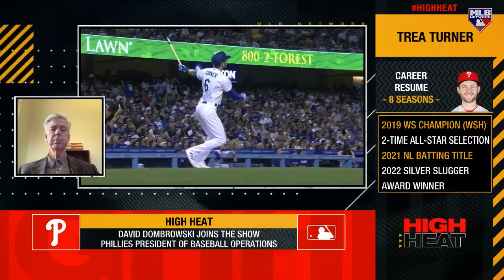Dave Dombrowski on Details of Trea Turner Pursuit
The Phillies did some SERIOUS business this week 💰

President of Baseball Ops Dave Dombrowski discusses the process of their Trea Turner pursuit and how they were able to secure their top choice in the loaded free agent class of shortstops.